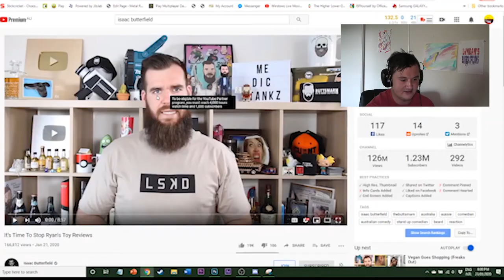It's Time To Stop Ryan's Toy Reviews - Lyndan's Subscriptions #21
Check out what scard me here: 8:40
This is Lyndan's Subscriptions my weekly series, where I watch a video from my Subscriptions on youtube every Friday so why not subscribe if you want to find out what kind of stuff like to watch this week episode is It's Time To Stop Ryan's Toy Reviews by the channel Isaac Butterfield check full video